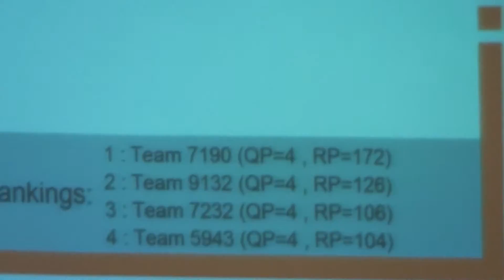2016+1+17+G+Rankings at 2 02+Rochester